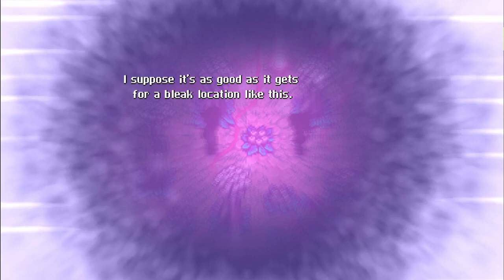CrossCode - Part 34 (The Truth)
00:00 Back to the Dorms
09:08 A New Trial
11:04 So That's What Happens
17:55 Sneaking
28:53 Intruder
35:00 Next Trial
40:23 The Device
45:40 Second Device